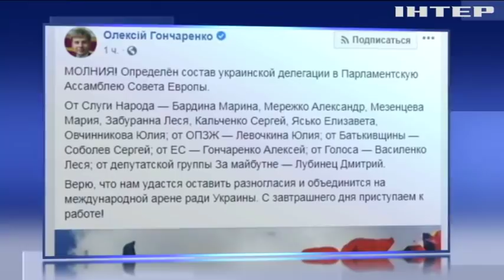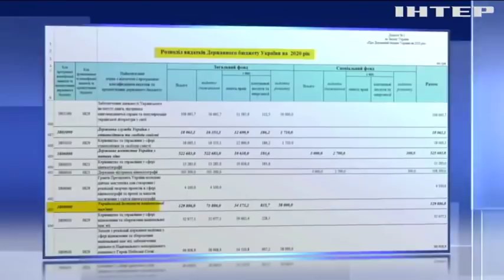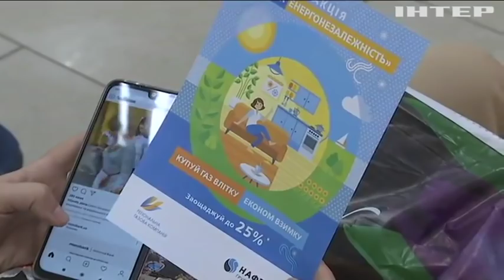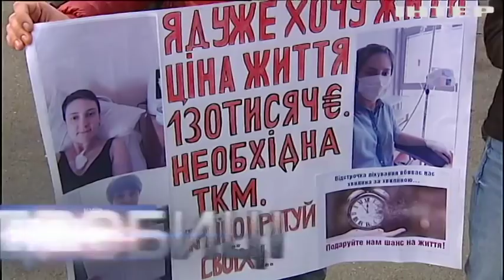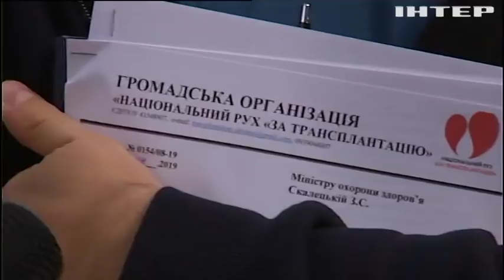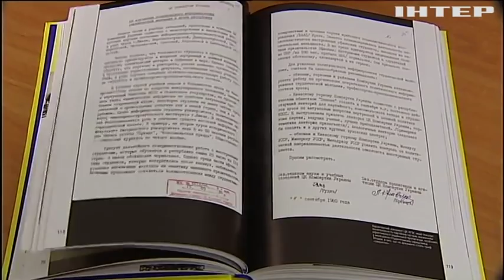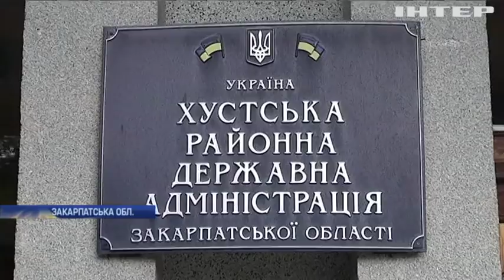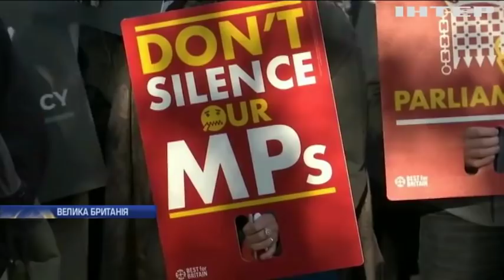Подробности, выпуск за 17 сентября 2019 года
Дивіться у випуску: Зберегти свободу слова: NewsOne звернувся за підтримкою до офісу Ради Європи в Києві. Скільки і за які комунальні послуги сплачують українці? Перший президент України Леонід Кравчук презентував нову книгу